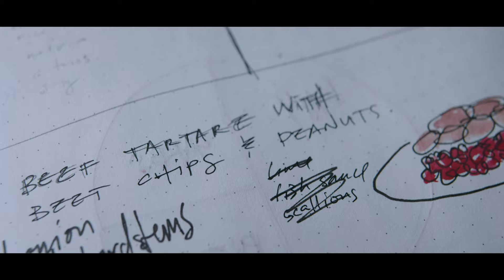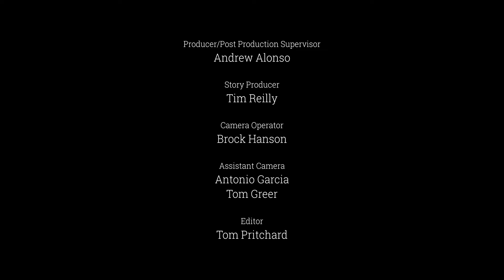Back to Basics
Industry juggernaut Hugh Acheson returns to helm his flagship restaurant, Five & Ten in Athens, Georgia, with lessons of authenticity and genuine hospitality.  From Food Network appearances to sold-out book tours, Hugh Acheson has been a celebrity chef staple since 2010.  Hugh is a believer that 'leadership means working as hard as your crew does,' and behind the scenes he is candidly open about the stark realities of running a restaurant.